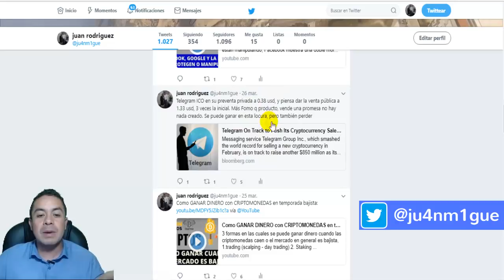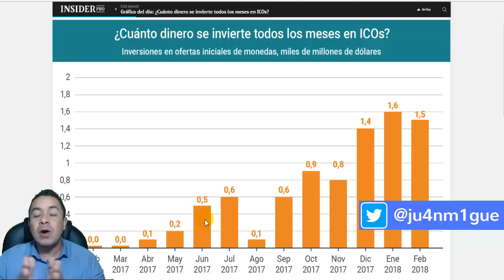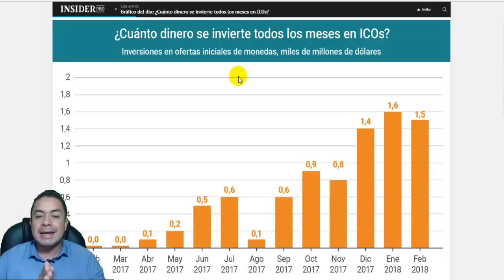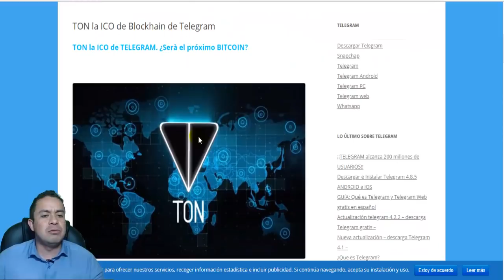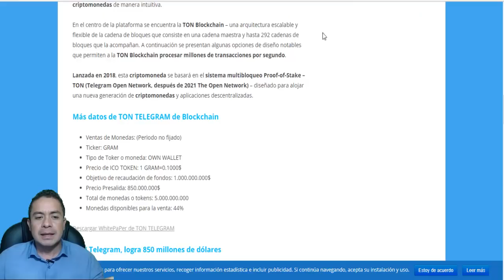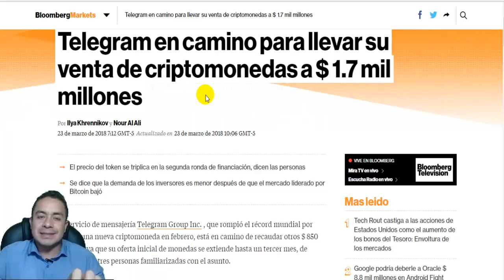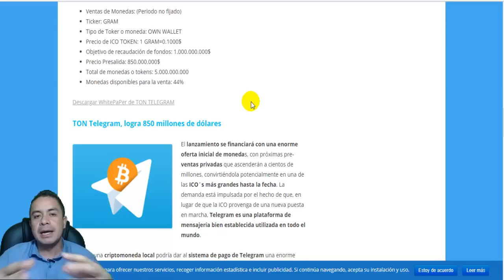TELEGRAM ICO Buena o Mala inversión?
Video en el cual hablo acerca de la ico de telegram, al momento es buena o mala inversión? La respuesta personal la doy en referencia al precio que se ofrecerá en la venta publica.

• DESCARGO DE RESPONSABILIDAD:
Este video no proporciona un asesoramiento de inversión, es una herramienta con la cual puede fortalecer su investigación, el deseo del canal es mostrar una experiencia como referencia y ayuda en su camino cripto.